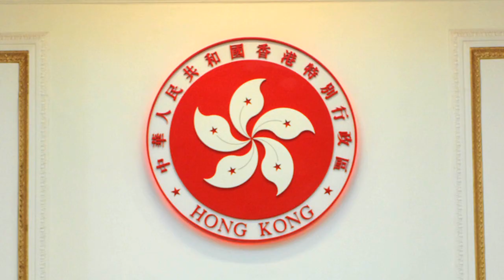鄭家豪 - 2015年城大EMBA校友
鄭家豪 - 2013年城大EMBA學員
Hopewell Holdings Limited
Senior Business Development Manager